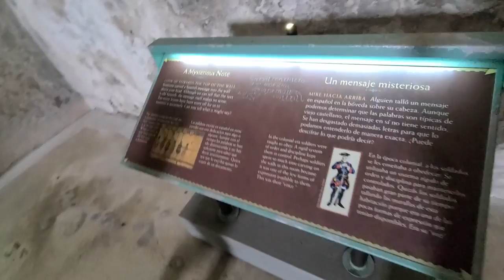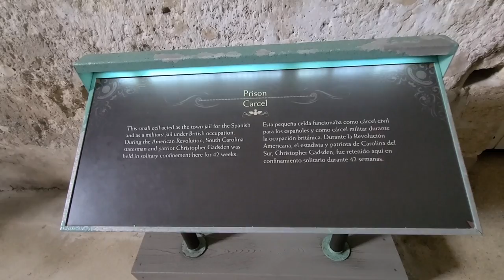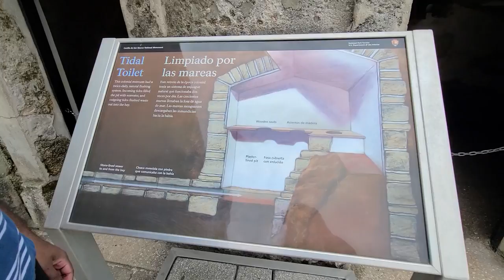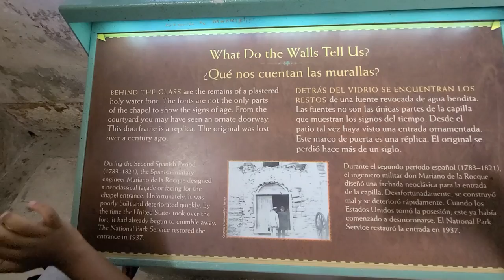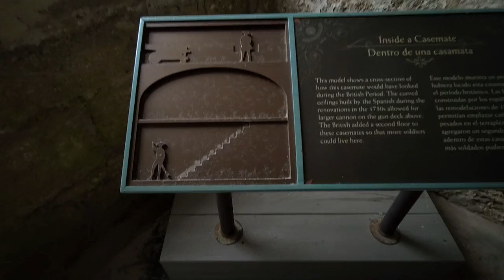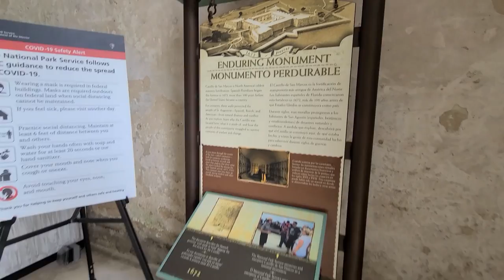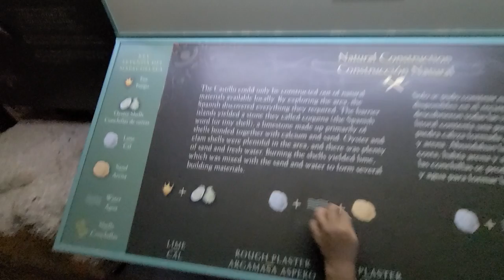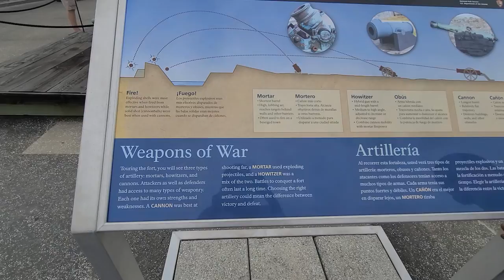அமெரிக்காவின் பழமையான நகரங்களில் ஒன்று| Tour to one of the Historic city St.Augustine| Part 1| Fort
This video is tour to Castillo de san Marcos, a stone fort in the city of St.Augustine Florida.